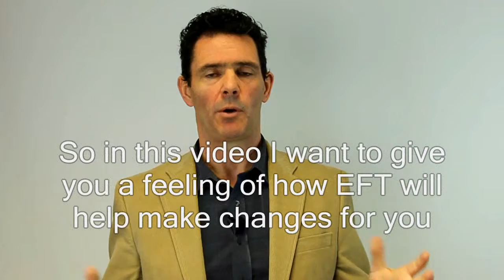EFT Tapping Technique for Deaf People Breathing Exercise Proof that it works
EFT Tapping Technique for Deaf People Breathing Exercise Proof that it works In this video I will guide you with subtitles and visually demonstrate where to tap while also giving you physical proof that EFT can make fast physical changes